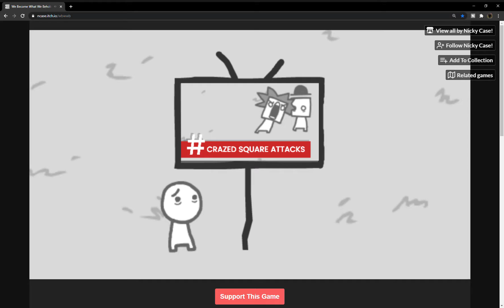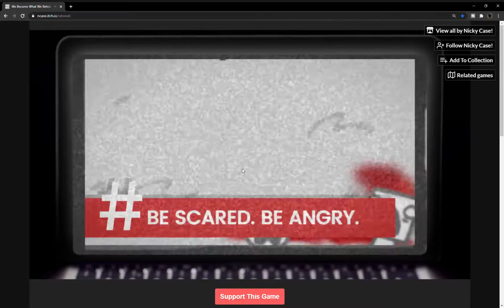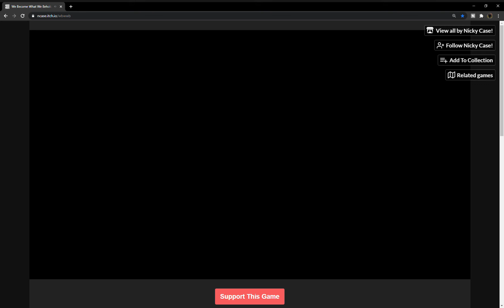We Become What We Behold Speedrun: 3m, 24s.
This Video Contains Imagery That Some May Find Uncomfortable.

Very Sorry About The Discord Pings.

This Was 9th Place At The Time This Was Excepted To The Speedrun List.